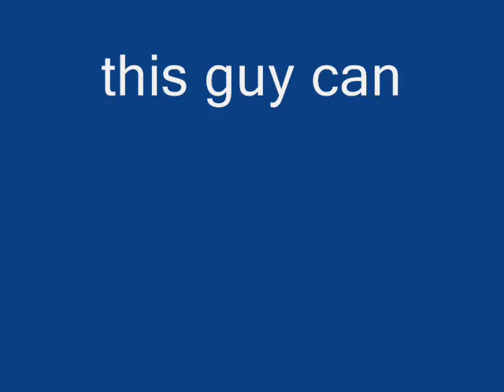4 troop in afgan (garmsir)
it was a good six monthes!!!